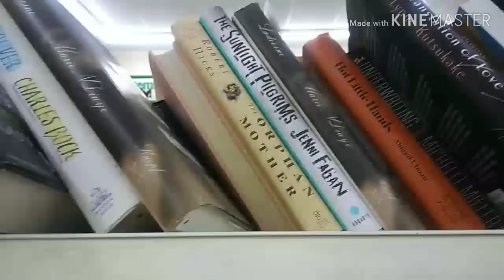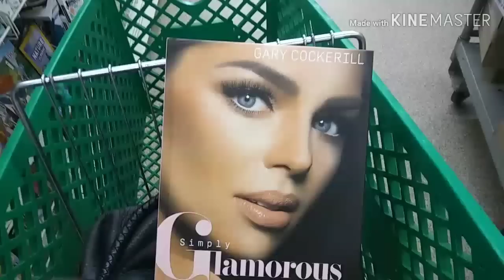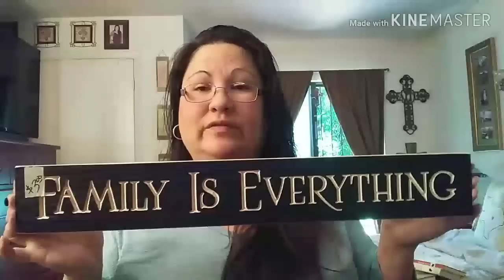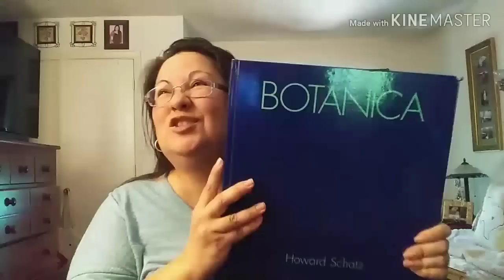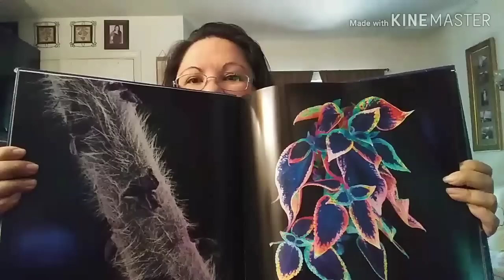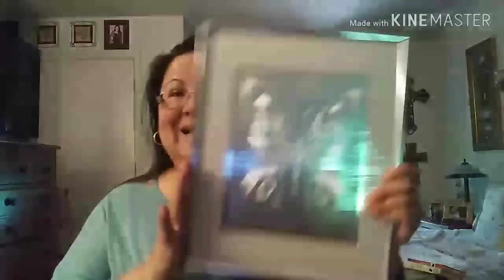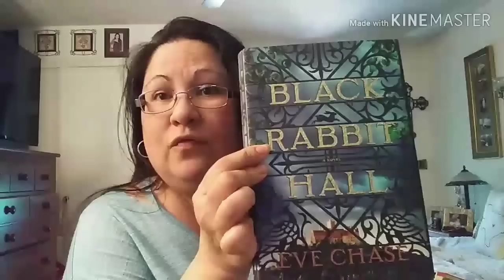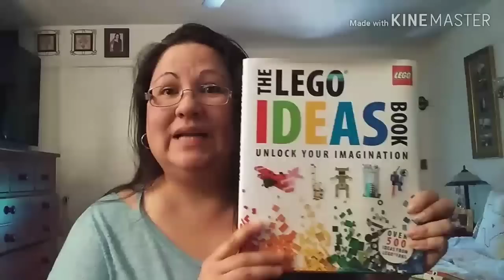May 19, 2019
Dollar Tree and thrift haul.